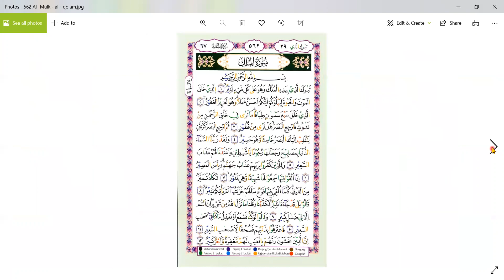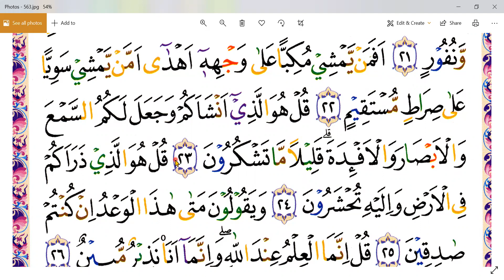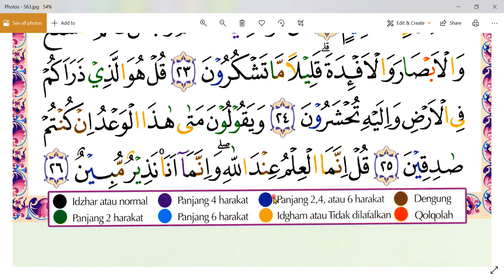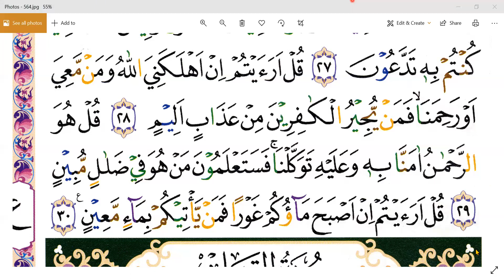SURAT AT- TAHRIM - IBU SUTIARNI - NGAWI - JATIM